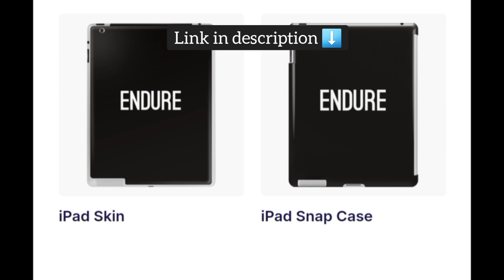Strugg Life Diaries - 22 December 2022 - Picking up on others EMOTIONS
Content for recreational purposes only
You can find my Likee here:
You can find my Instagram / Tik Tok here:
Achieve your fitness goals faster with personalized coaching
@mochapop1 TikTok
@mochapop1111 on Instagram
Mary Jane SEEDS are now available.
Grow your own delicious strains.
Hybrids are also on SALE.
Save on expensive mobile data top-ups by signing up for
Webafrica's Unlimited Fibre internet for just R399/month,
ALL-IN.
Point of sale buy or rent - Speedpoints / Pocket Pros
24/7 Support; Delivery in 24-72 hours; Short term rentals
You can inquire about business here:
Thank youuuuuu

Thank you for supporting the channel! Take good care of yourself.